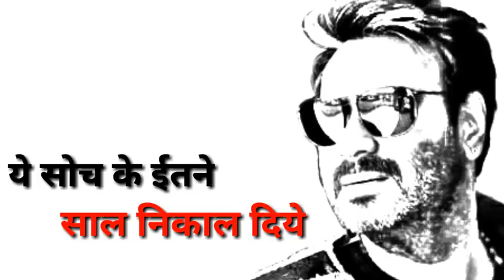Attitude whatsapp status ajay devgan 😘#